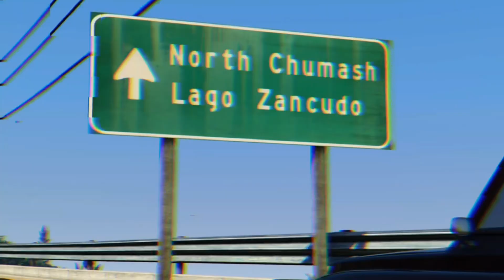THANKS FOR 700 SUBSCRIBERS ⚡️!